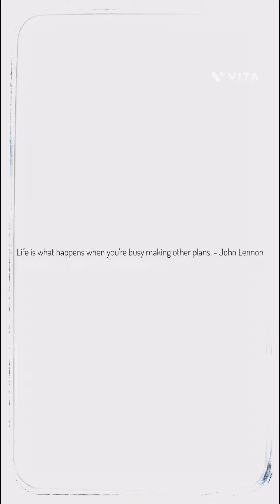February 3 Friday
Life is what happens when you're busy making other plans. - John Lennon